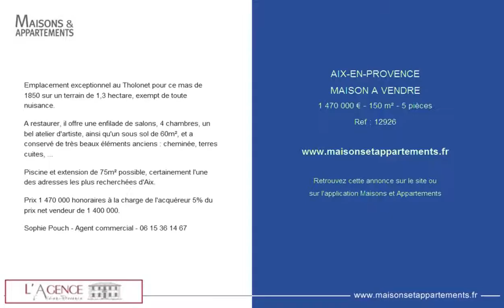AIX-EN-PROVENCE - MAISON A VENDRE - 1 390 000 € - 180 m² - 5 pièces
Référence : 12926

Maison - 180 m² - Aix En Provence.
Emplacement exceptionnel au Tholonet pour ce mas de 1850 sur un terrain de 1,3 hectare, exempt de toute nuisance. A restaurer, il offre une enfilade de salons, 4 chambres, un bel atelier d'artiste, ainsi qu'un sous sol de 60m², et a conservé de très beaux éléments anciens : cheminée, terres cuites,. . . Piscine et extension de 75m² possible, certainement l'une des adresses les plus recherchées d'Aix. Honoraires à la charge du vendeur Sophie Pouch - 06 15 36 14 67 Agent commercial Valentin HUC-DEBAT - 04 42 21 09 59 www. Agenceaixenprovence. Com.

Cette annonce vous est proposée par l'agence L'AGENCE D'AIX EN PROVENCE